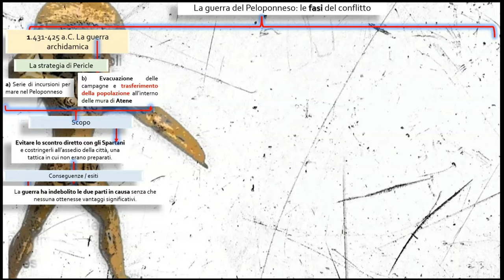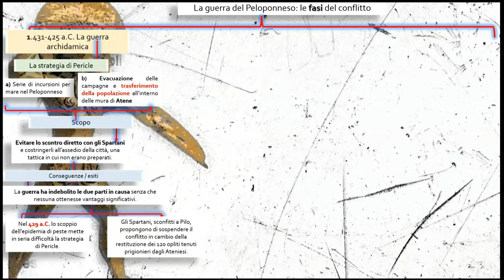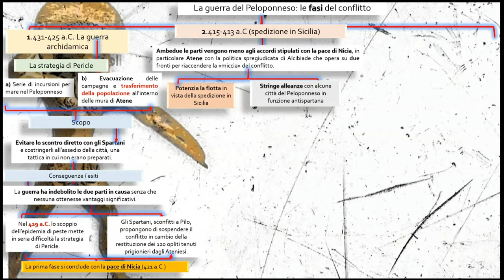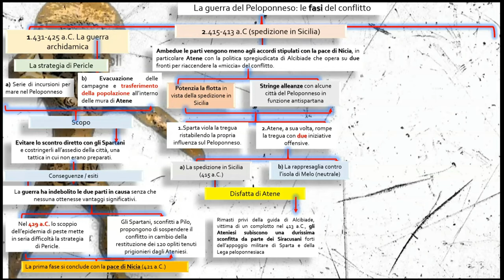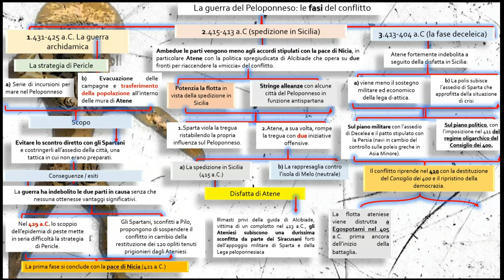La guerra del Peloponneso (super-recap)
Le tre fasi della guerra del Peloponneso in estrema sintesi.